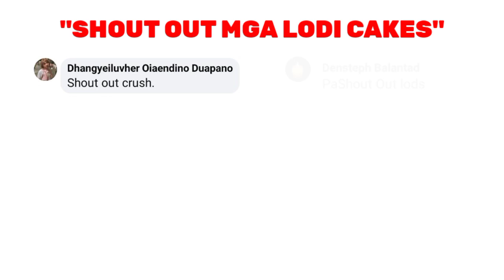HOLDAP SERYE PART 1/BIGLANG YAMAN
Hello guys, maraming salamat sa patoloy na suporta. Pasensya na sa mga maingay na background, dipa nakaka bili ng mas magandang equipment pang video😅

Pasensya narin po sa mga pa shout out, nagka mali pa ng edit, hayaan niyo po next video